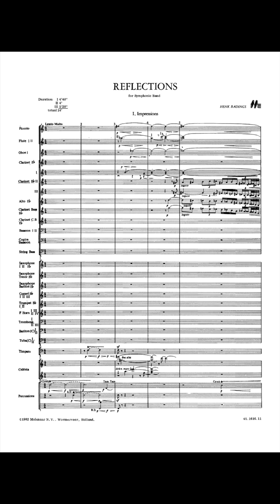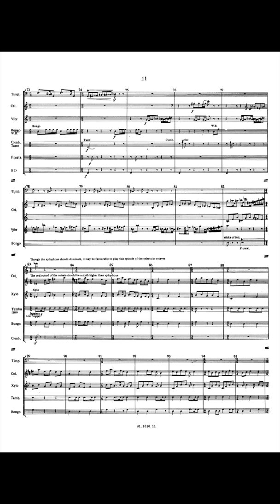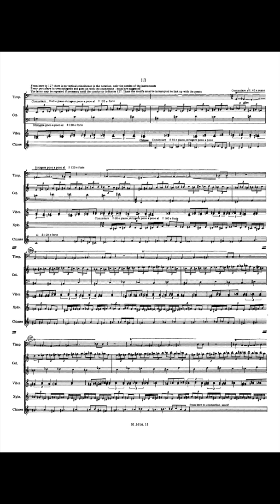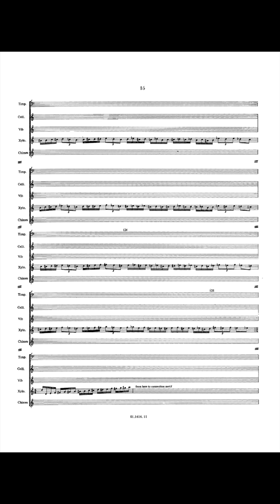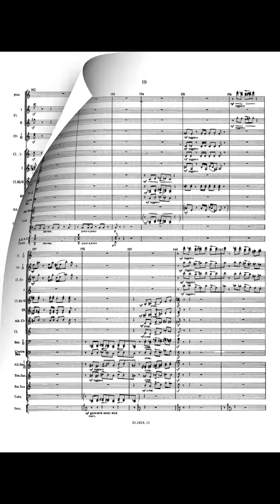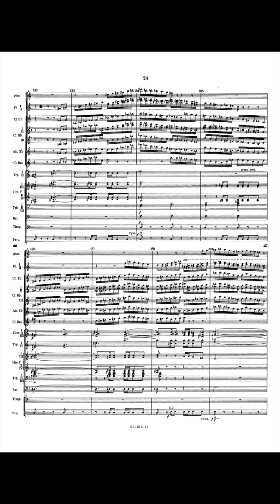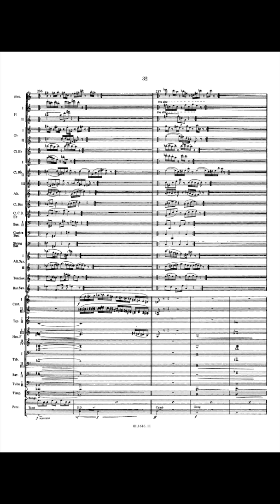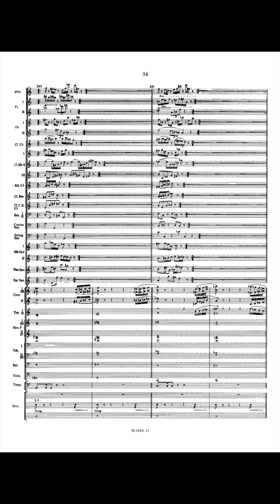Reflections - Henk Badings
for Percussion and Symphonic Band
The title Reflections reers to different mirroring or reflex as well as consideration. Musically speaking reflex is possible in pitch and in course of time. Reflections in pitch and time, or in musical terms Inversion, contrary motion and retrograde motion appear in many forms in this masterpiece by Henk Badings. It consists of the parts Impressions, Interplay en Evolutions.